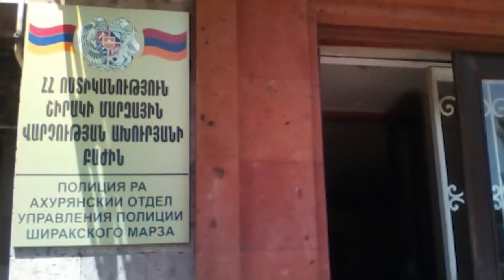Տղամարդը սպանել է քրոջը, դանակահարել նրա որդուն, ապա ինքնասպան եղել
Բաժանորդագրվեք iravaban.net-ին youtube-ում:
Տեսանյութը՝ ոստիկանության